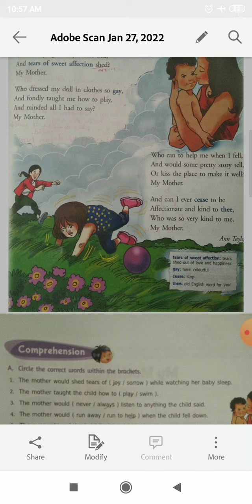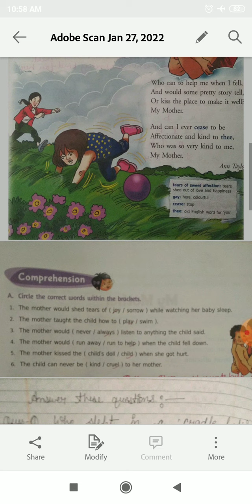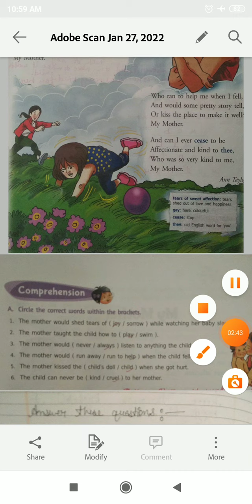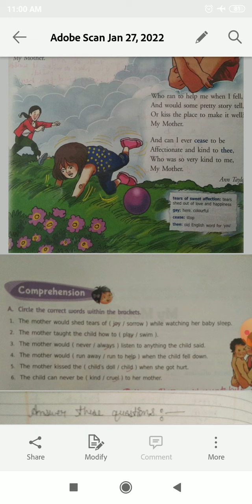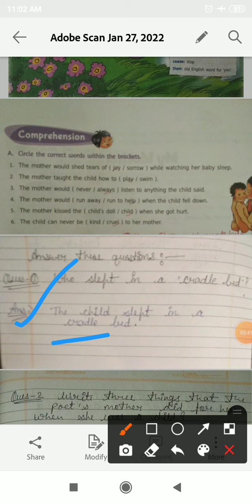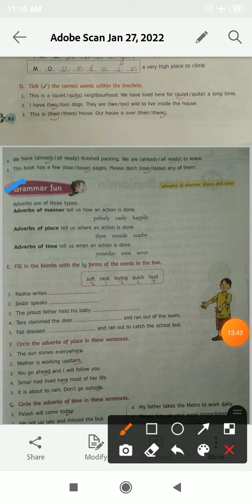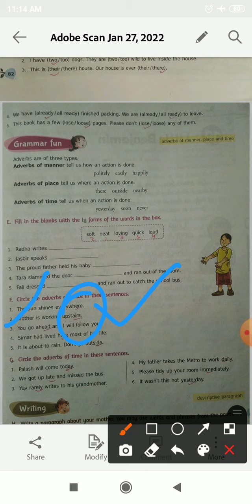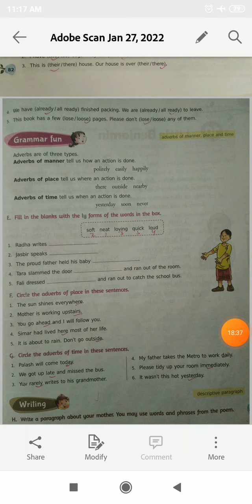Class 4 Poem My Mother ( Revision)